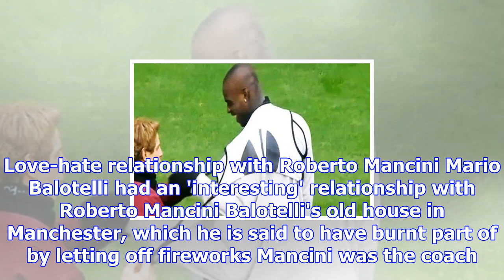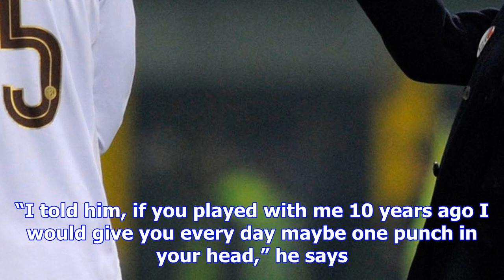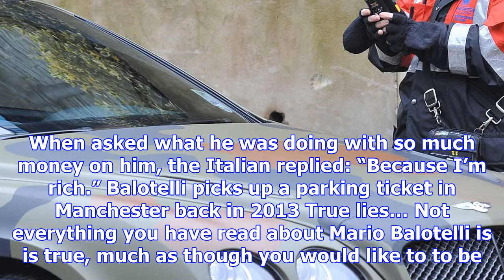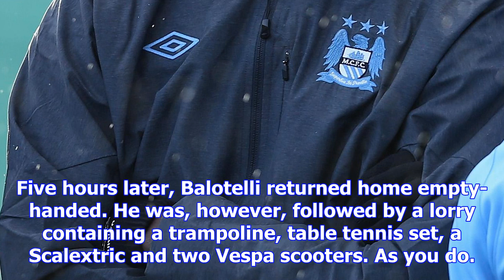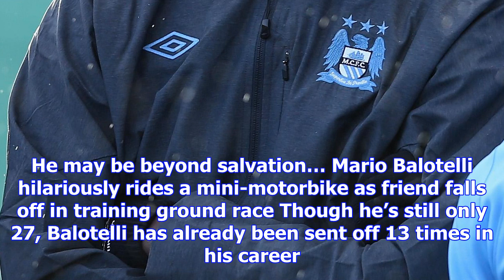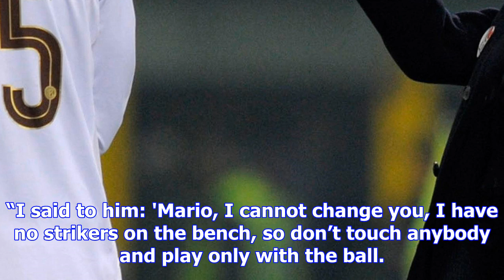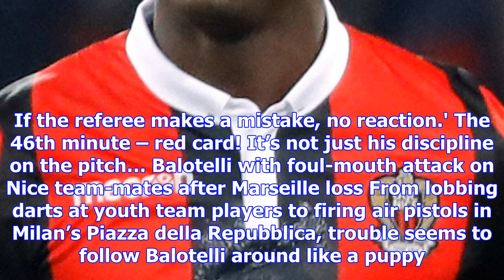Remembering ‘super mario’ balotelli... he’s not dead or anything, he just makes us smile…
ENIGMA. Maverick. Berk. Just three of the words used to describe the mercurial talent that is Mario ...